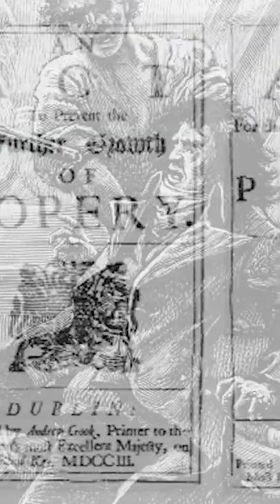Michael Collins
August 22nd marks the centenary of